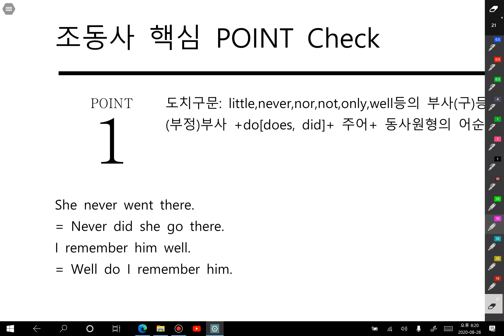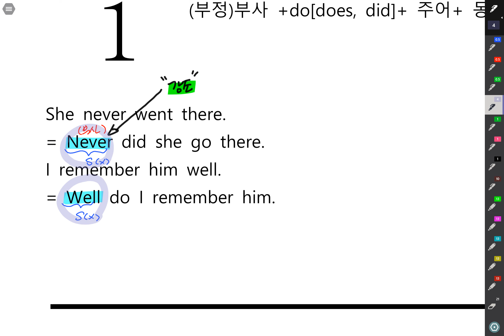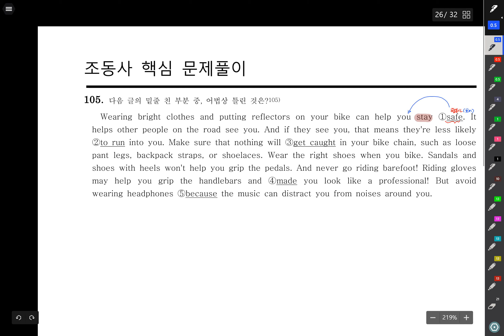고1 8 26 문법